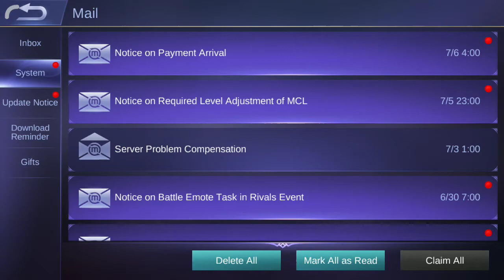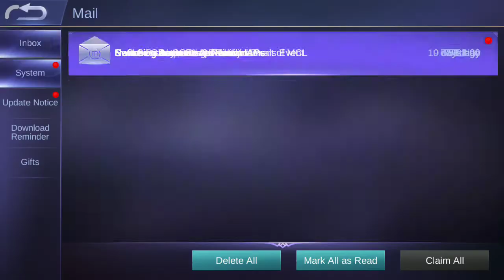BOT CLASSIC MINGGUAN TANPA VPN SEASON 13 MOBILE LEGENDS